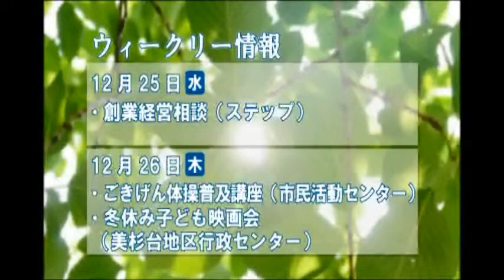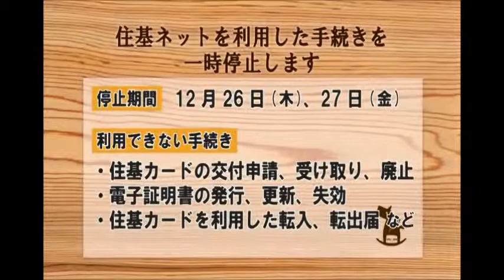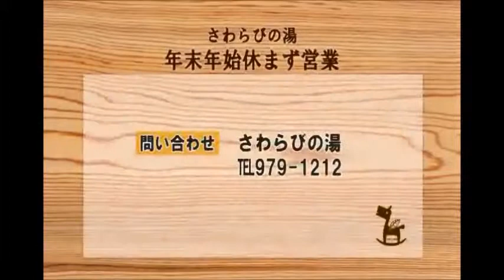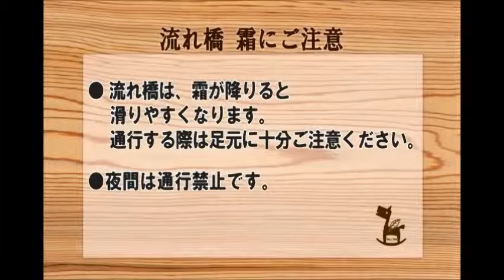飯能市役所インフォメーションNO 619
平成25年12月15日～12月21日放送分
主な内容：年末年始の休館・休業日